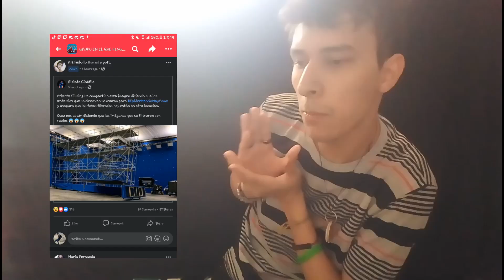Lo vuelvo a decir: NO HABRÁ SPIDER-VERSE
no tengo tantas ganas de editar porque estoy cuestionando lo que estoy haciendo fuera de YT, estoy llegando al punto en el que ya no quiero hacer nada, pero no hablaré de eso. solo diré que si no hay Spiderverse, no se enojen, puede que más adelante haya un Spiderverse en Live Action con su propia trama y titulo...

aparte ni quise reaccionar al trailer porque ya vi el filtrado, y ps se vería falso asi que mejor no hago la reacción.

(espero no me tumben el video por hablar de las fotos filtradas...)